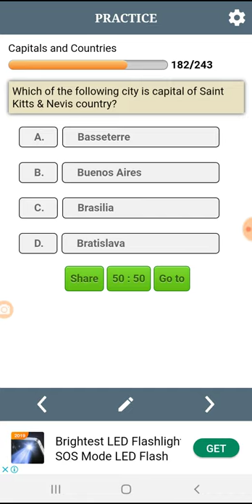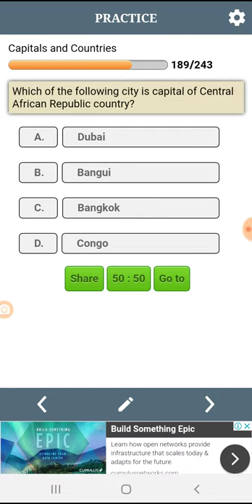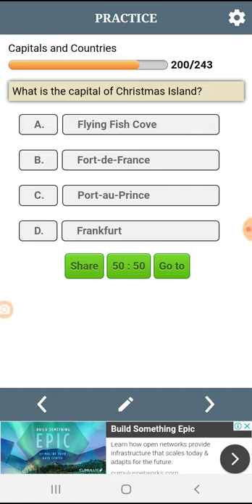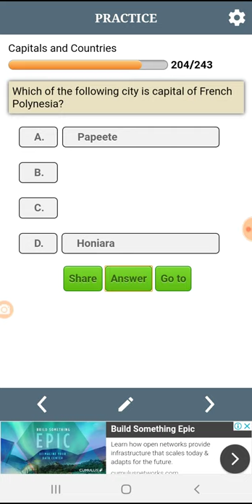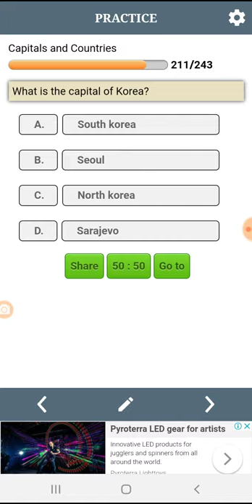Top most repeated mcqs general knoledge .NTS.CSS.ESED.ETEA.PMS.OTS.PTS.CT.PST.TT.DM